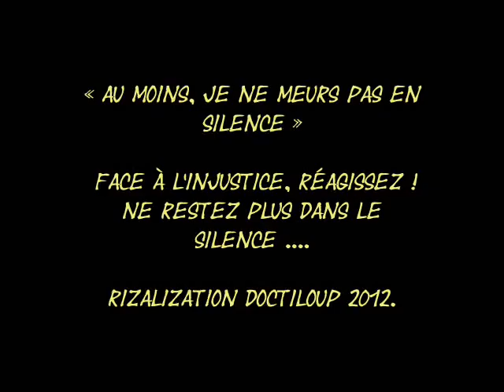Le silence des Artistes Algériens !!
№❶ ( Dr.Petit Loup ) Non non et non je ne suis pas un YouTubeur politique... Juste un militant de la liberté personnelle.